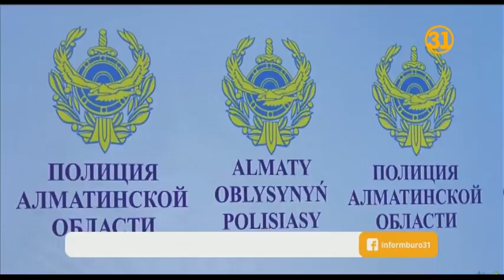В Талдыкоргане мужчина взял в заложники собственного сына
Ужасную трагедию предотвратили сегодня полицейские Талдыкоргана. Они уберегли малыша от участи быть заживо сожжённым собственным отцом. 41-летний мужчина взял в заложники  пятилетнего сына! Он облил его горючим и грозил поджечь, если полицейские попробуют войти  в квартиру.